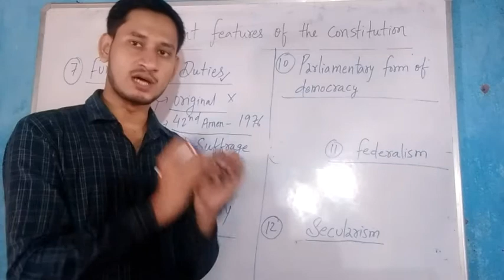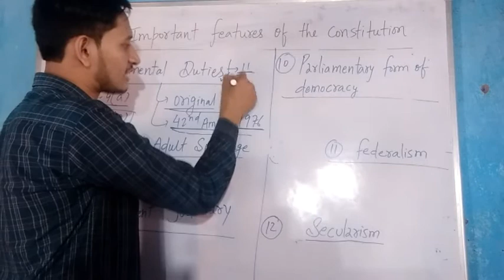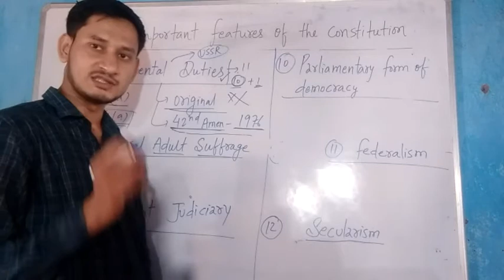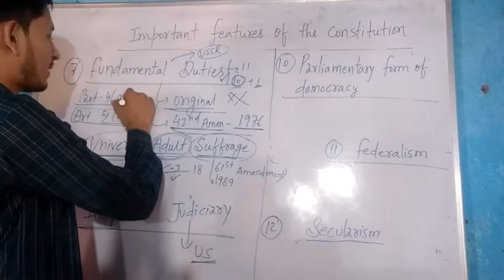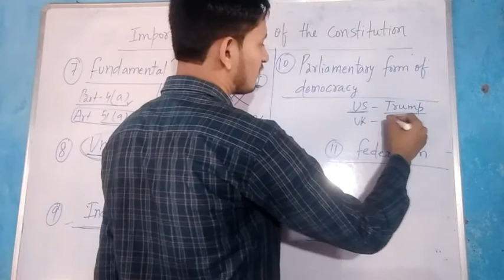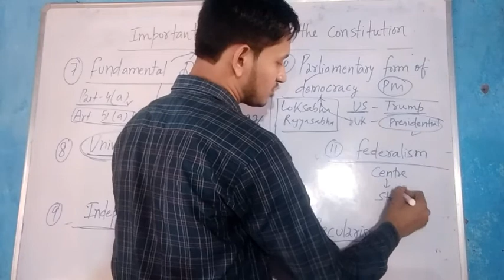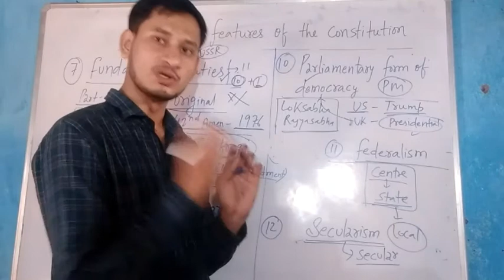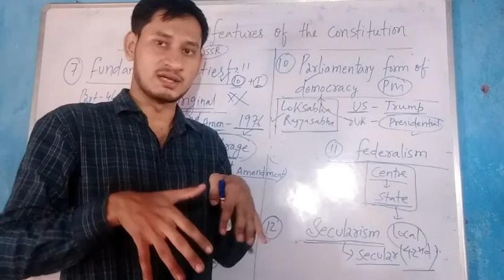Important Features of the Constitution Part--2 | Seminary Classes | For SI , BPSC , Other State PCS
This is the Third video of the Indian Polity Series. in which The important features of our constitution Part--2 has been explained.